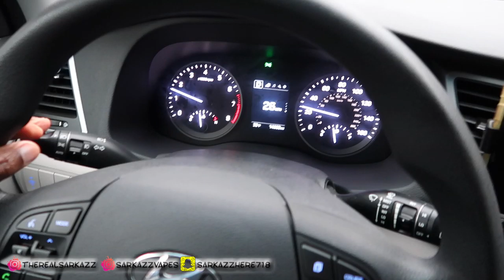NYC COLD 🥶 PARTIES AND OXTAILS 🐂